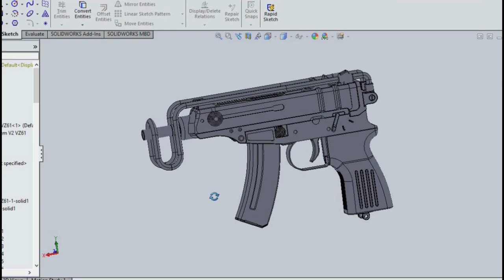Skorpion VZ61 Rubber Band Gun 3D Print (Full Auto & Semi Auto)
The Škorpion vz. 61 is a Czechoslovak machine pistol developed in 1959 by Miroslav Rybář (1924–1970) and produced under the official designation Samopal vzor 61 ("submachine gun model 1961") by the Česká zbrojovka arms factory in Uherský Brod from 1963 to 1979

Feature:
- Rubber band Gun with select fire (2 shooting modes)
Full-Auto & Semi-Auto
- Folded Stock
- can shoot rubber bands up to 20+ shots
- include short (10 rounds) and long (20 rounds) magazine
- include oscillator (hollow) and oscillator (Solid)

Made with PLA+
infill 10%
Bolt, Pin, & Pivot 100%
Support Needed

DO NOT SELL OR DISTRIBUTE THIS FILE
DO NOT AIM OR SHOOT HUMANS AND ANIMALS
DO NOT CARRY THE REPLICA IN PUBLIC
DO NOT USE IT FOR ANY KIND OF VIOLENCE

I DO NOT TAKE RESPONSIBILITY FOR THE MISUSE THAT OCCURS OUTSIDE THIS VIDEO

1. Per Kiilstofte - Dystopia
2. Scott Buckley - Legionnaire
4. Jingle Punks - The Driving Force